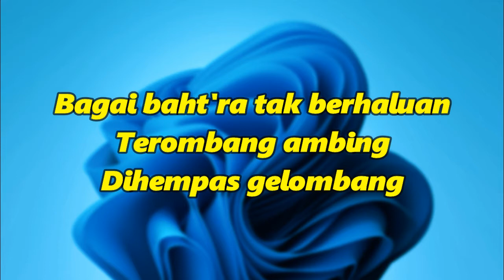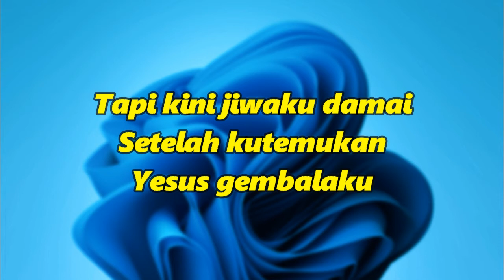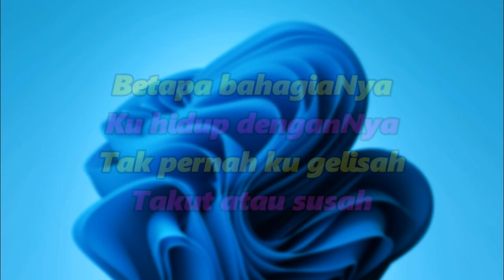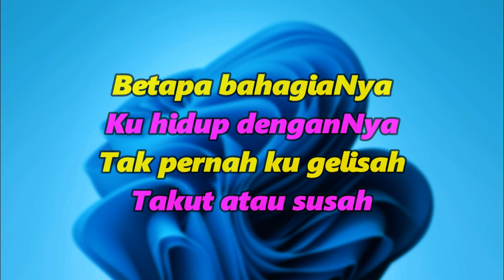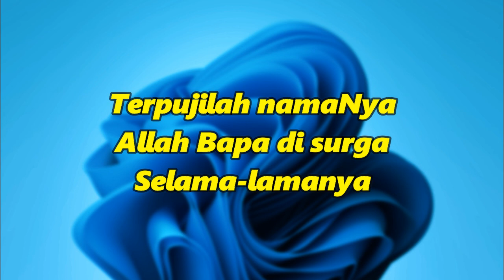Kutemukan Jawabannya | Karaoke Rohani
Bagai bahtera tak berhaluan
Terombang ambing dihempas gelombang
Demikian hidup ini penuh cobaan
Selama ku tinggalkan Firman Tuhan

Tapi kini jiwaku damai
Setelah kutemukan Yesus gembalaku
Dijalan kebenaran yang aku peroleh
Jawaban hidup yang sesungguhnya

Sejak pertobatanku
Kembali padaNya
Hidupku jadi baru
Diangkat olehNya

Yang tak ada di dunia
Ku temukan pada Yesus
Damai dan suka cita

Betapa bahagiaNya
Ku hidup denganNya
Tak pernah ku gelisah
Takut atau susah

Terpujilah namaNya
Allah Bapa di surga
Selama-lamanya